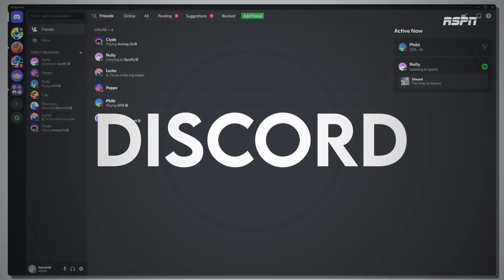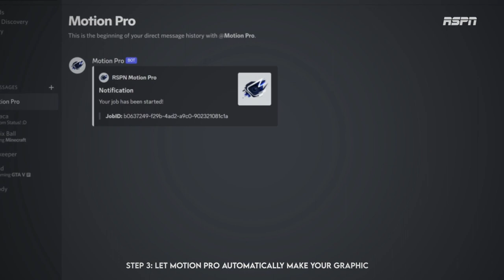LFG Sugar Bowl Elite Eight| #4 Northwestern Wildcats vs #5 Kansas State Wildcats